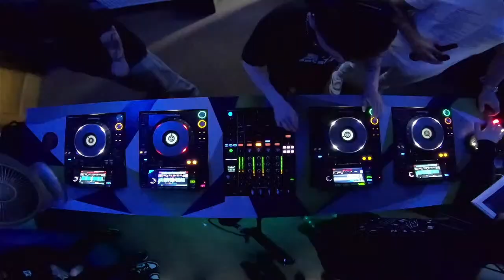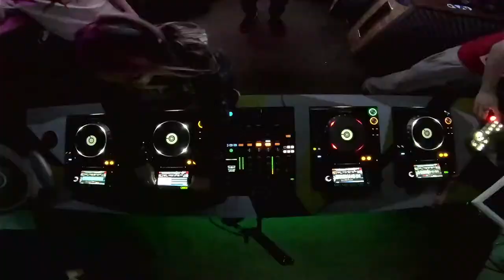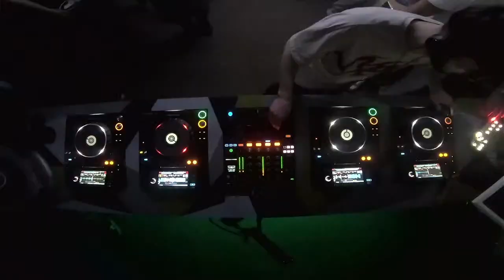OMG Release Party